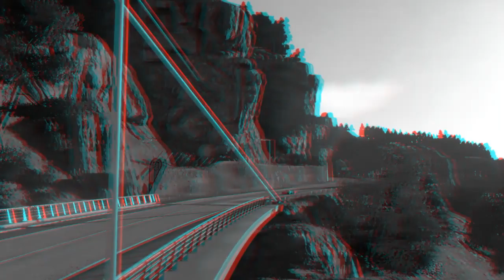Stygia - Snowstorm (Shadowcat Edit) [ With Driveclub Drifting Video]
A little edit made in one night. Hope you like it.